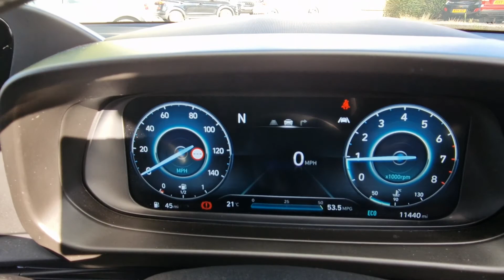Hyundai i20 Premium - AP21 JOV